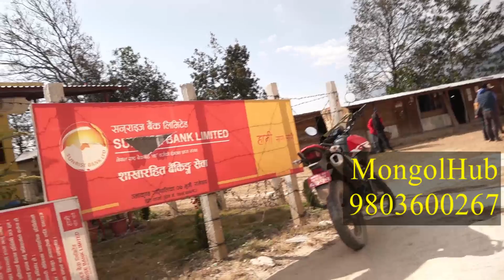कसरी रित्ति¥दैछ मंगोलहरुको गाउँ यस भिडियोमा हेर्नुस् || Hemanta Sunuwar || Ramechhap Vujee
Badsaha Media is authorized to upload this video. Using of this video on other channels without prior permission will be strictly prohibited. (Embedding to the websites is allowed)

Badsaha Media & Publication Pvt. Ltd.